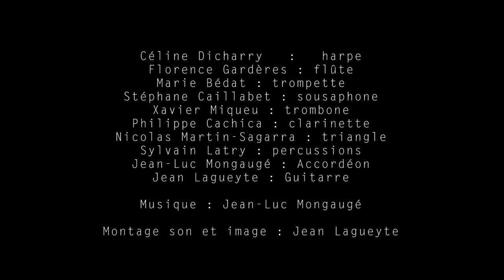Valse de pierre ou la valse des cons filmés!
Pendant ce confinement, voici la vidéo d'Esta avec quelques musiciens qui seront présents lors des 20 ans d'Esta le 23 et 24 octobre 2020 à l'Espace 2015 de Laruns.
Marie Bédat (trompette), Céline Dicharry (harpe), Florence Gardères (flûte traversière),  Stéphane Caillabet (sousaphone), Xavier Miqueu (trombone), Philippe Cachica (clarinete), Nicolas Martin-Sagara (percussions), Jean Lagueyte (Guitare), Sylvain Latry (percussions), Jean-Luc Mongaugé (accordéon)
 Musique Jean-Luc Mongaugé
Montage son et image Jean Lagueyte